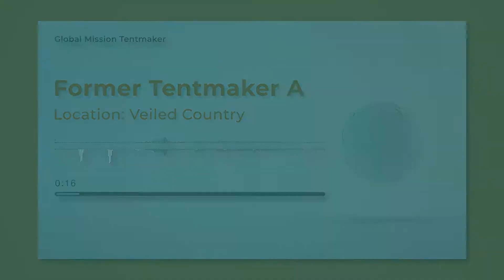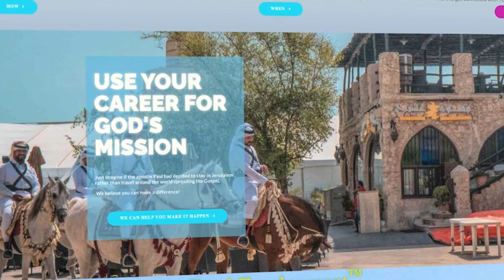Modernos fabricantes de tiendas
Los fabricantes de tiendas a menudo trabajan en países y zonas donde la obra misionera normal es difícil o imposible. Pueden trabajar en lugares donde los misioneros no son admitidos. Usan el método misionero de Cristo: mezclarse, mostrar simpatía, suplir las necesidades y ganar la confianza de las personas, para luego invitarlas a seguir a Jesús.